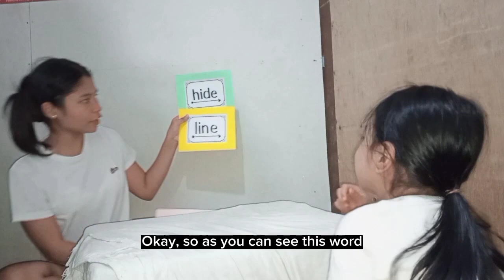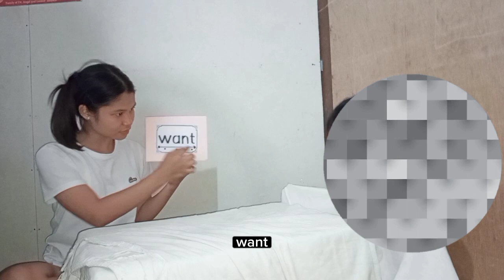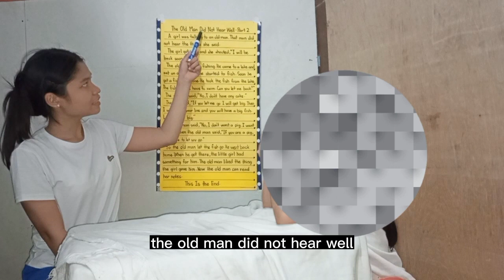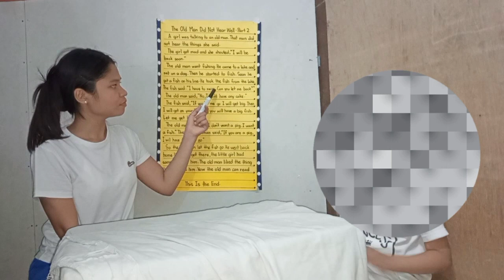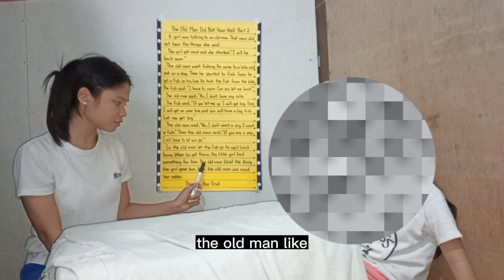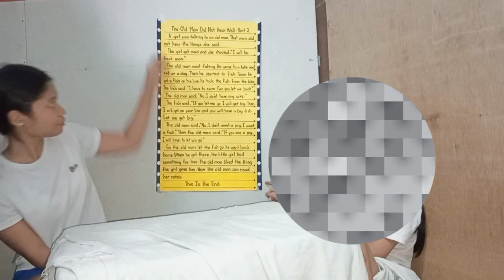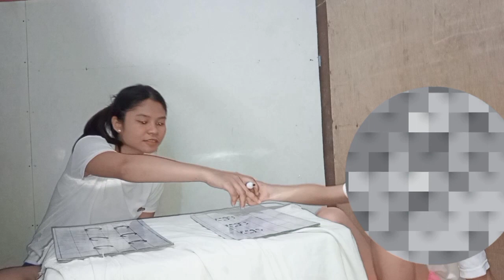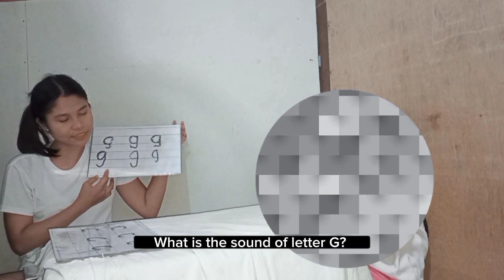WEEK 11 - Day 1 (Lesson 92)